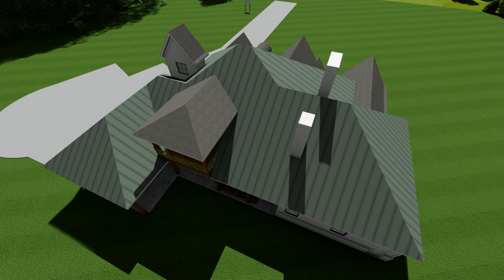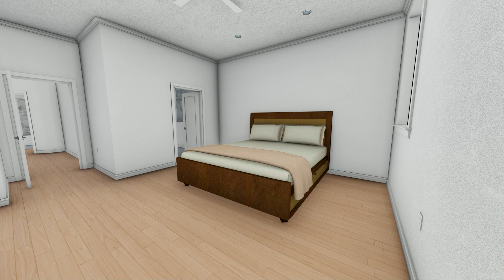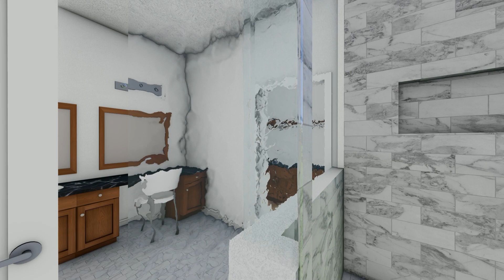Irias Residence PhotoREAL Vid- 2 (Exterior & Interior)